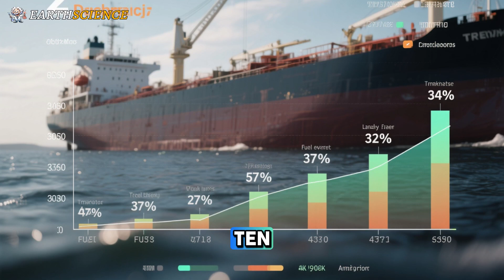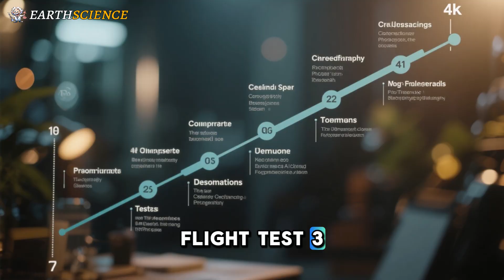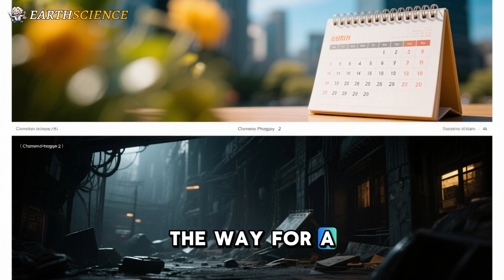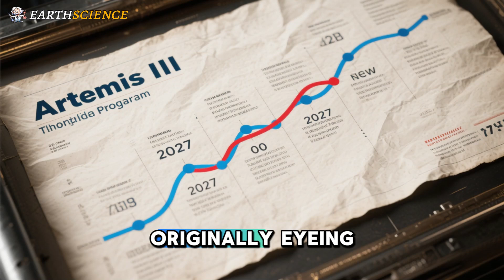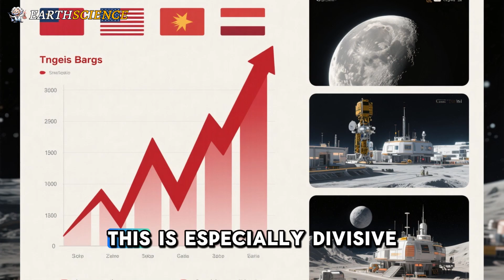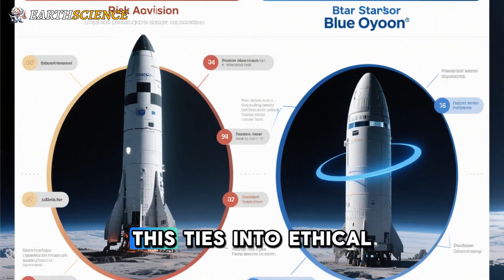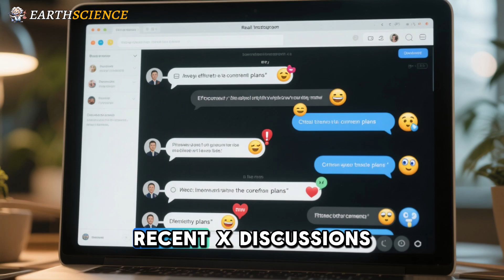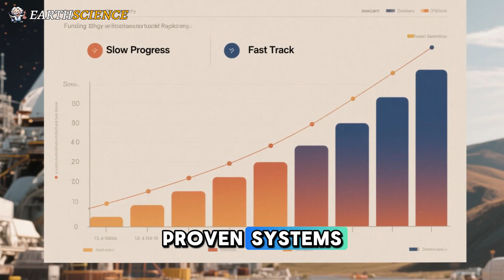SpaceX's Starship Moon Landing is a Game Changer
SpaceX's Starship Moon Landing is a Game Changer. Discover how SpaceX’s Starship is set to revolutionize lunar exploration with its 2026 Moon landing! As part of NASA’s Artemis program, the Starship Human Landing System (HLS) promises reusable, cost-effective missions to the Moon. Learn about its cutting-edge Raptor engines, in-orbit refueling, and why it’s a game-changer compared to competitors like China’s lunar plans. From Elon Musk’s bold vision to the latest test flights, we dive into the tech and challenges behind Starship’s lunar ambitions.